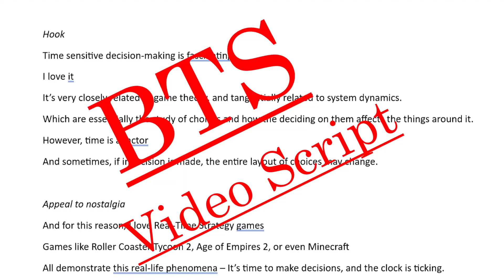Addressing the Allegations (Things are going to Change).